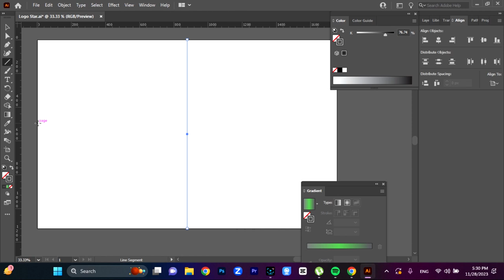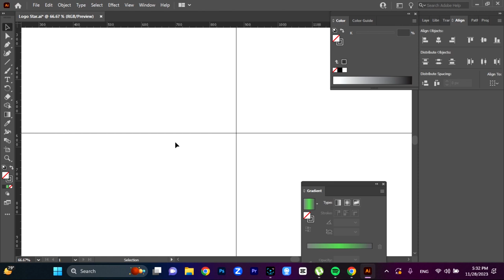3D STAR LOGO DESIGN IN ILLUSTRATOR I STAR 3D LOGO DESIGN ILLUSTRATOR I 3D LOGO KAISAY DESIGN KARAIN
3D STAR LOGO DESIGN IN ILLUSTRATOR
STAR 3D LOGO DESIGN ILLUSTRATOR
3D LOGO KAISAY DESIGN KARAIN

3D logo design in illustrator
logo design in adobe illustrator
3D logo design tutorial
kaisay 3D logo design kartay hain illustrator k saath

adobe premiere pro tutorial I adobe after effects crack I adobe illustrator crack I adobe photoshop crack I adobe photoshop free download I adobe photoshop 2022 crack I adobe illustrator I adobe photoshop I adobe illustrator tutorials graphic design